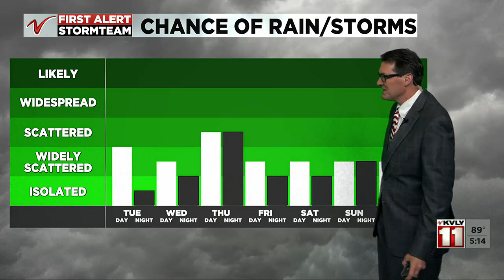500 PM Weather May 29